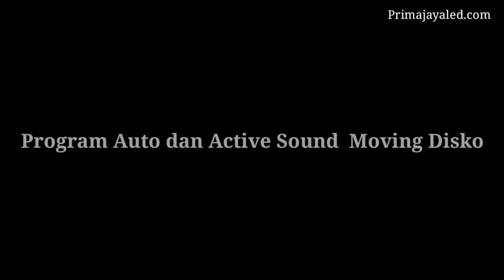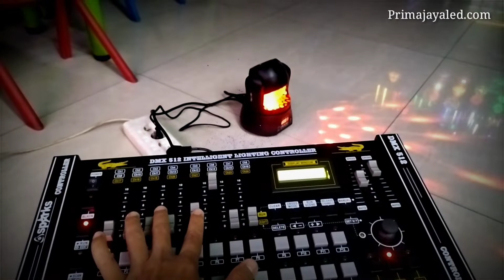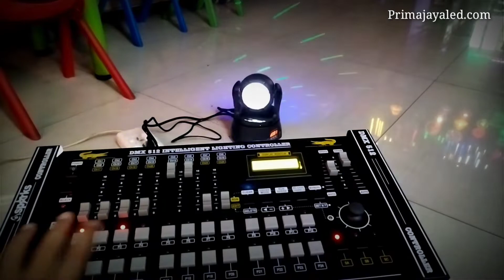Program Auto dan Active Sound Moving Disko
Seru nih pembahasan banglighting hari ini,   Program Auto dan Active Sound  Moving Disko - Yuk langsung aja simak hehe

Mic :
Secondary : BOYA BY-M1 Lavalier Clip On

Tripod : Takara ECO-196A